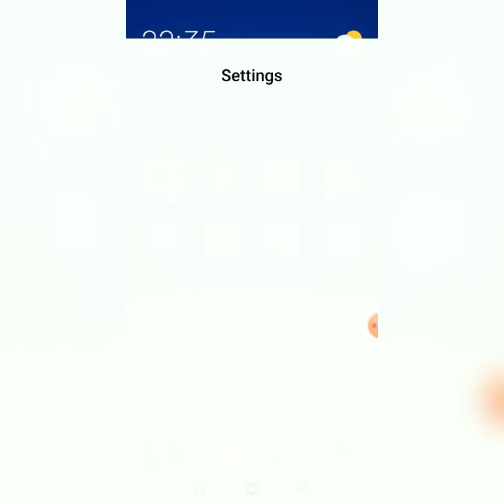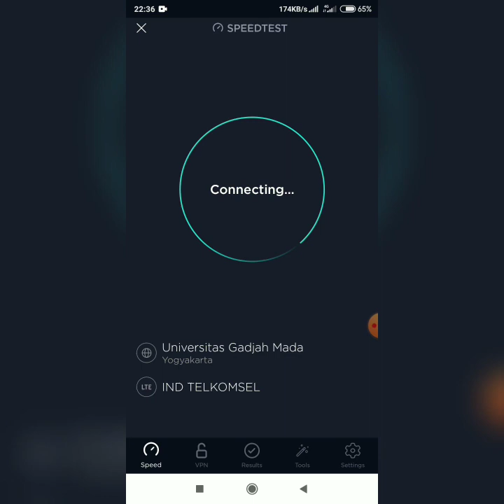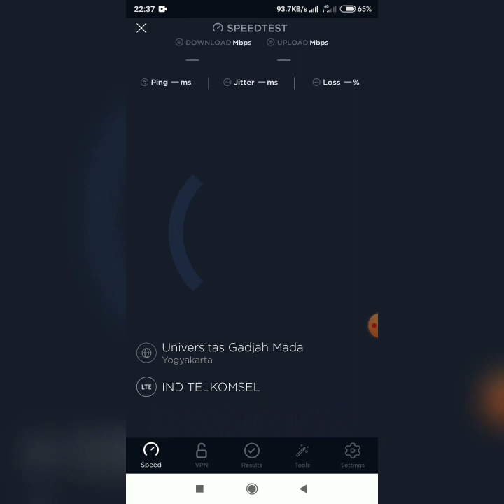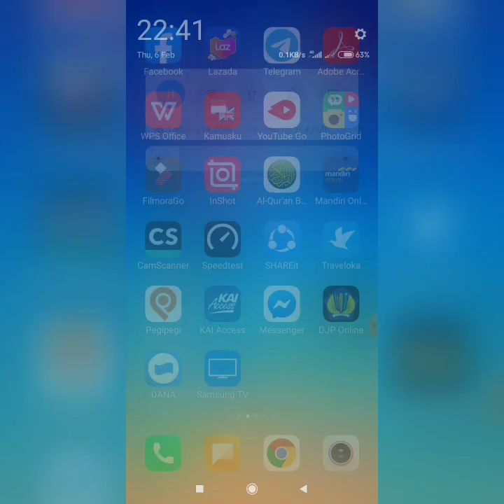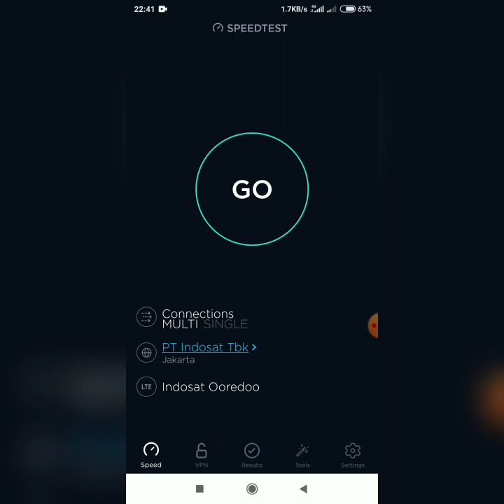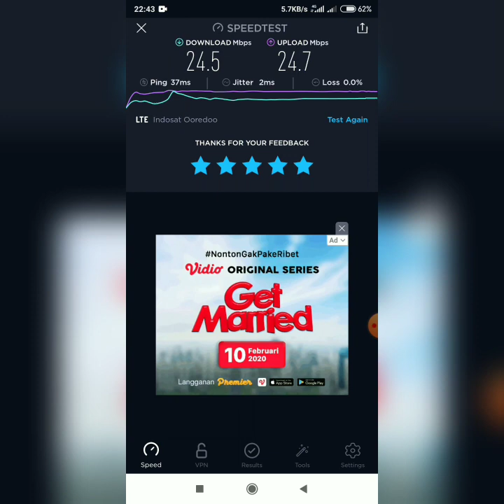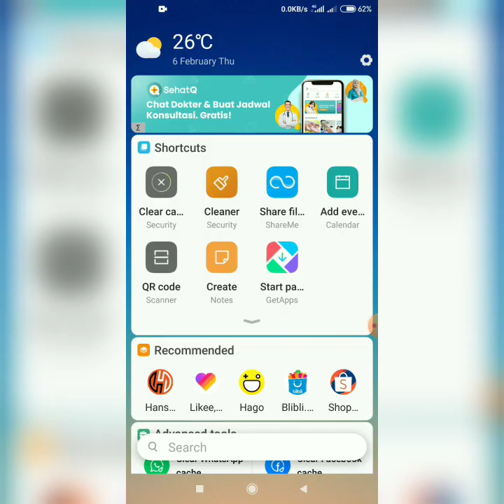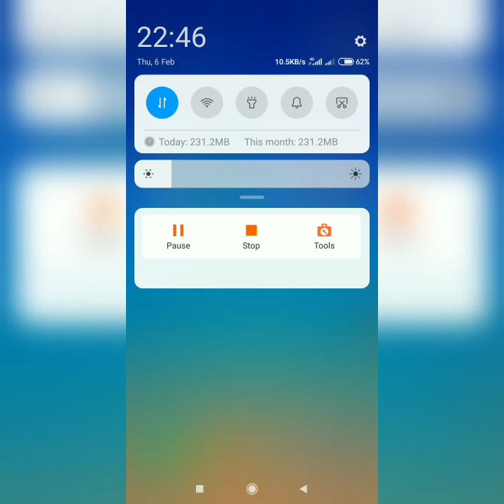Internet Speed Test Telkomsel VS Indosat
Uji coba internet service provider ditempat saya, Bantul Yogyakarta, telkomsel vs indosat, kalau di tempat kalian speed nya tembus berapa gaes? Atau ada trik internet biar lebih kenceng atau trik biar dpt gratisan  gaes kalau bisa?